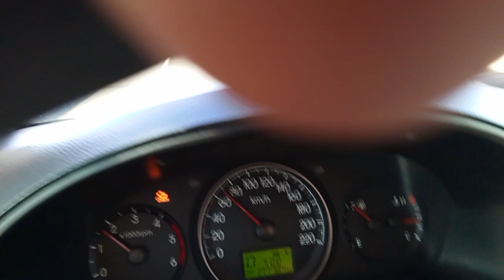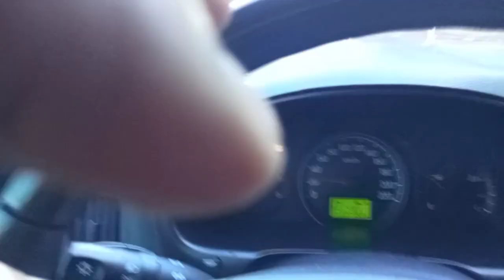Pumasok Mona Tayo family driver. gosto ko makabili ng pumboat. hirap pag nakisakay lang...